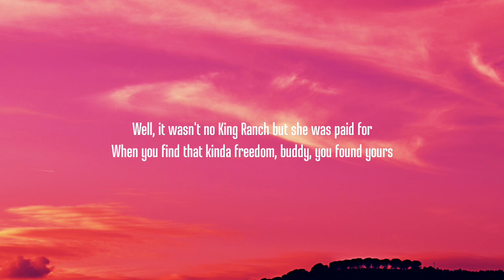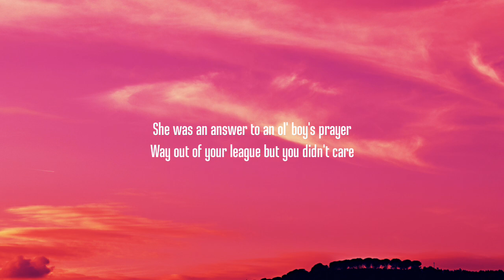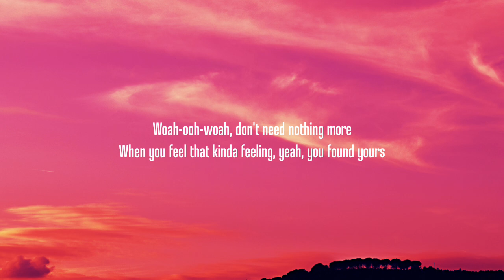Luke Combs - You Found Yours (Lyrics)